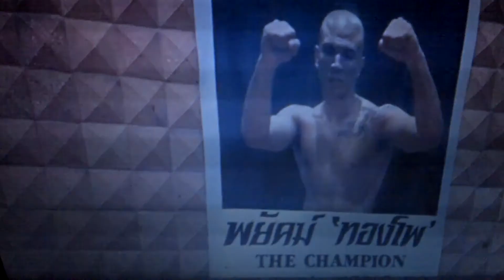Muy thai dojo